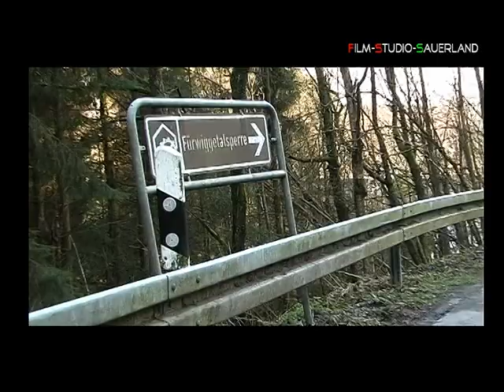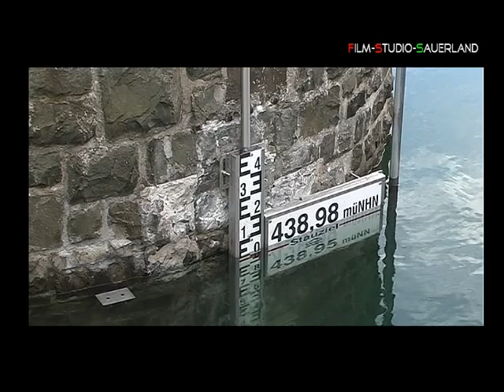Überlauf der Fürwigge Talsperre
Überlauf der Fürwiggetalsperre
Eine kleine Attraktion - der Überlauf der Fürwigge 2008